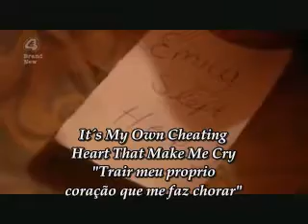Skins It's My Own Cheating Heart That Makes Me Cry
skins,Naomi Emily ,Katie Effy ,Pandora, Cook, JJ ,Fredie ,Thomas, It's My Own Cheating Heart That Makes Me Cry, glasvegas